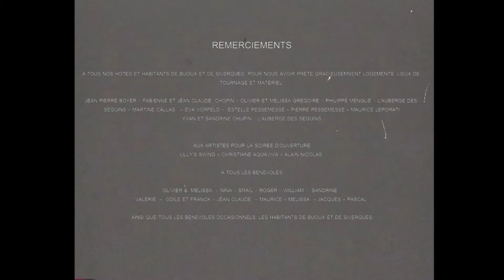KINO BUOUX 2018 - un reportage du futur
Film réalisé et projeté en 48h dans le cadre de la première édition de KINO BUOUX

Plus jeune kinoite de la session une très belle vidéo pour une jeune de 12 ans !! Chapeau bas !!!

Réalisation : Thifène Chupin
Voix : Julien Briançon
Montage : Christallen Schmitt
Acteurs : Plein de monde
Remerciements : Emma Rodriguez